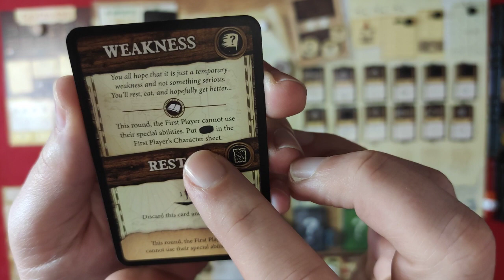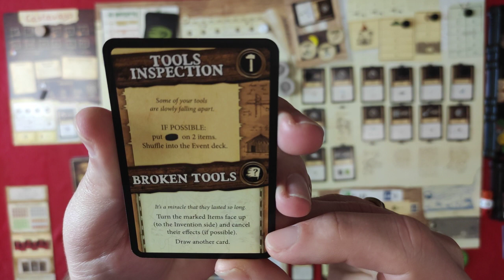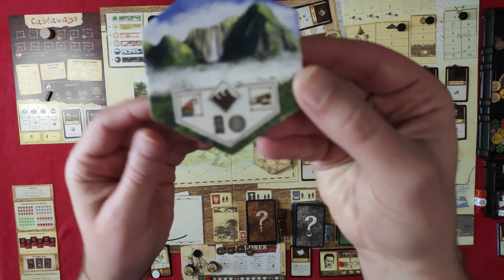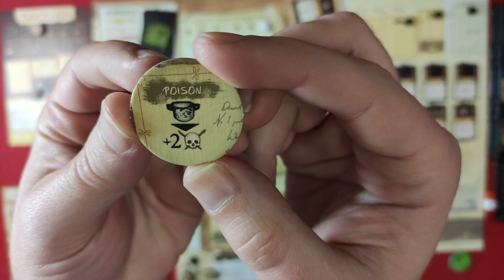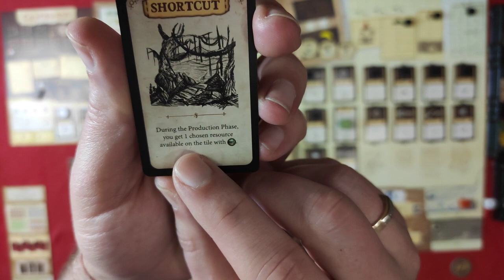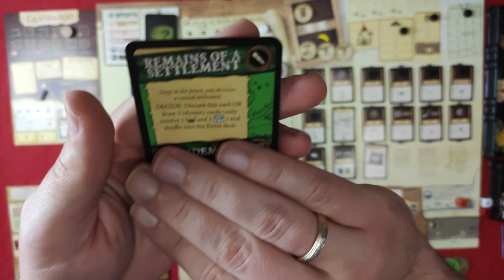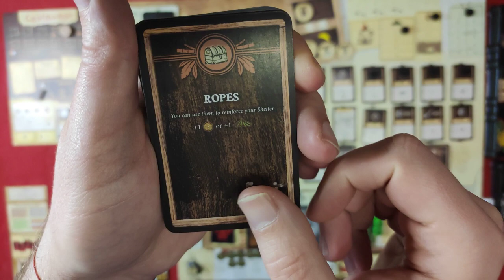РОБІНЗОН КРУЗО українською. Сценарій №1. Частина 2. Лестплей.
Друга частина пригод на безлюдному острові.